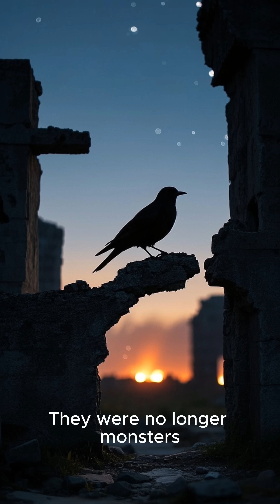“How Dinosaurs Became Birds”DinoSaga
🦖 We thought they all died in the extinction.

But some dinosaurs didn’t vanish — they changed.

They were small, feathered, and fast.
They didn’t fight for dominance.
They survived in silence… and eventually, they flew.

🐦 Yes, birds are living dinosaurs — the ultimate survivors of Earth’s greatest extinction.

Welcome to Part 3 of the DINO SAGA.

🎬 Follow to discover how ancient monsters became the sparrows outside your window.